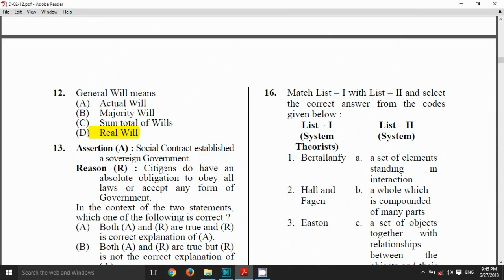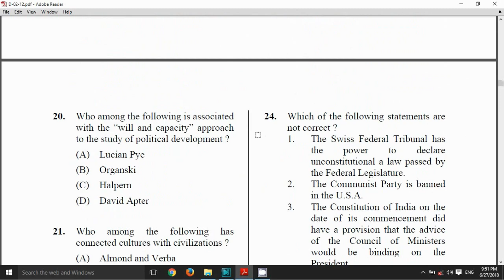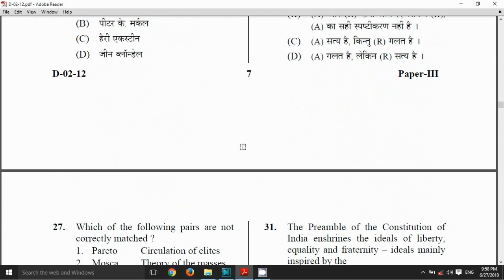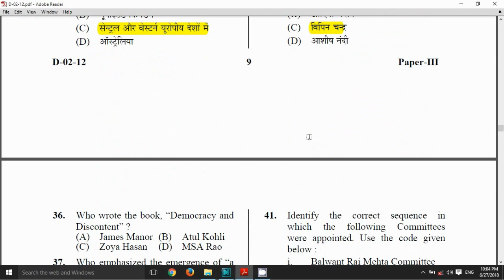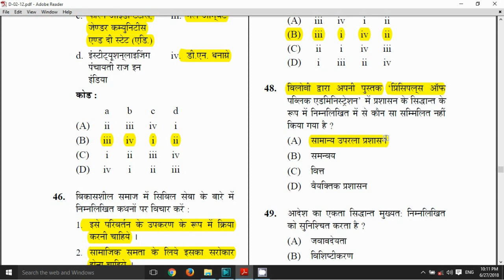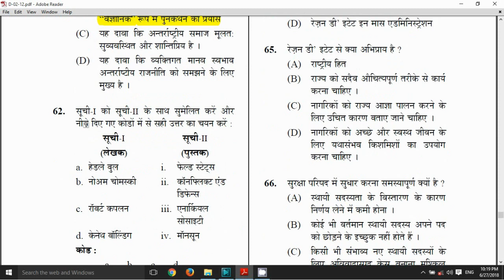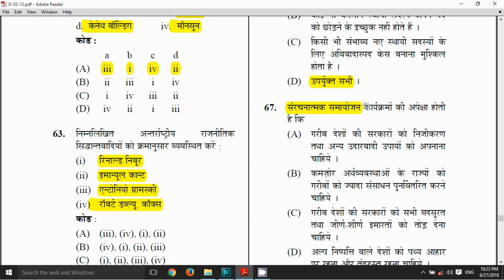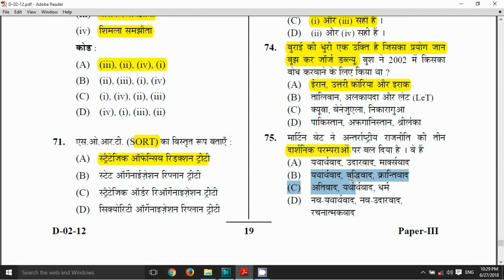CBSE NET political science dec 2012 ( lecture 2 )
useful for NET/SET , tgt pgt political science